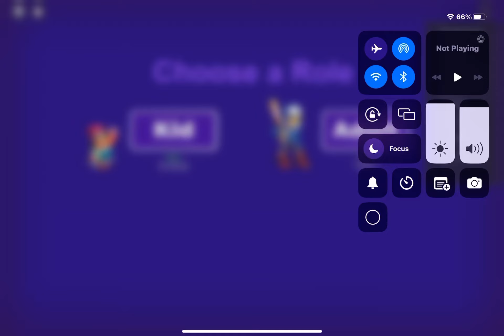Origin Ending Coming Next Weekend?